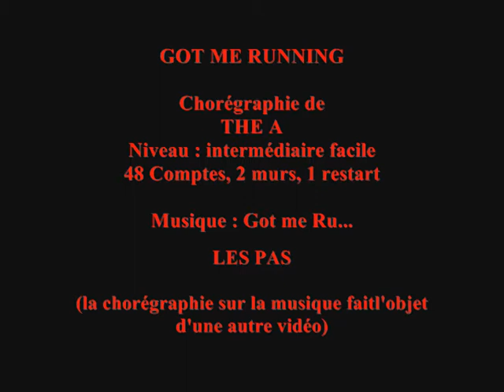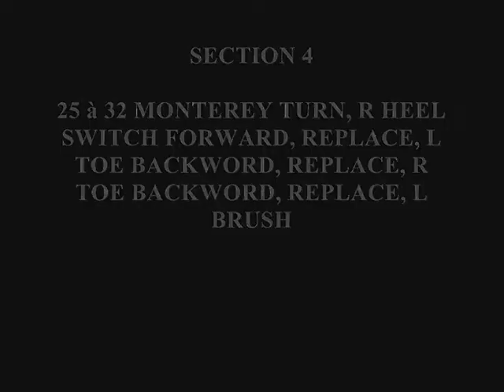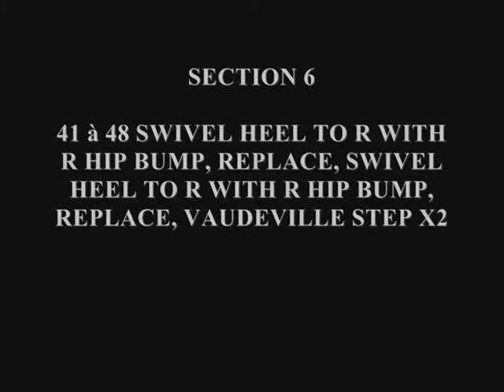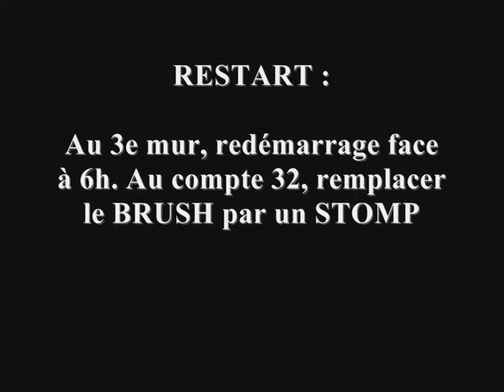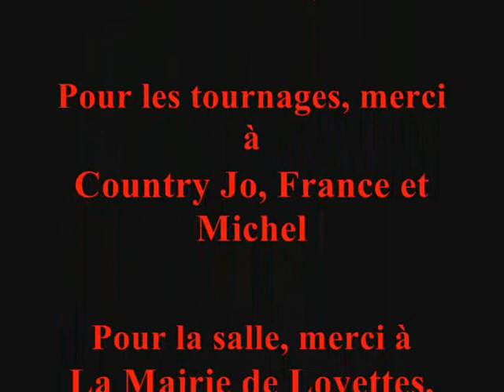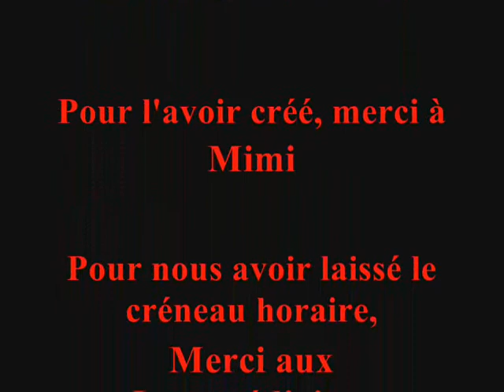GOT ME RUNNING les pas 0001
Chorégraphie créée avec mes élèves au saison 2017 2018. Avec nos excuses pour l'image et le son qui ne sont pas toujours "top".
Type :  ligne, 2 murs, 48 temps, 58 comptes, 0 pause, 0 Tag, 1 Restart , 0 Final
Niveau :  Intermédiaire facile
Musique : Got Me Running - Texas Martha and the House of Twang / téléchargement gratuit
Merci à Marty Fields de nous avoir autorisés à utiliser leur très belle reprise !